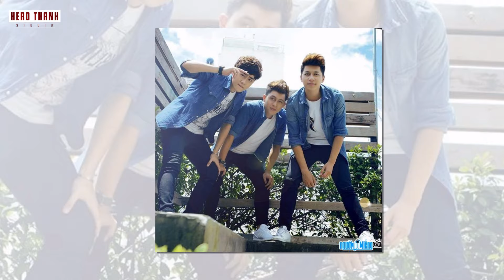ANH TRAI SAY HI TẬP 6: Vũ Tịnh Bị Công Kích Vì Thắng Anh Tú Atus, Chê HieuThuHai